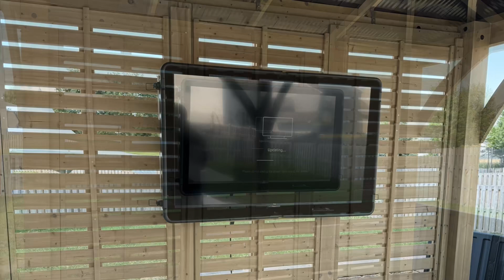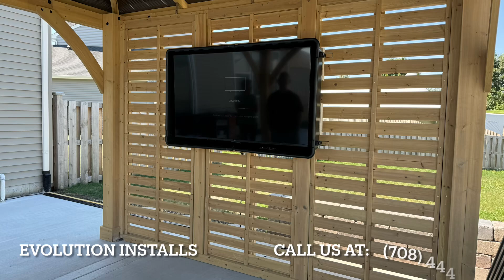in Joliet, IL by Evolution Installs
Keep us in mind for your next TV Mounting needs, Electronics Security, Smart Home Upgrade, TV install, TV Setup, AV upgrade, Burglar/Fire/Life/Safety Alarms, Security Cameras, Smart Security & Surveillance Cameras, Home Theater System, Stereo, Surround Sound, Wired & Wireless Networks, Smart Lighting,  Intercoms, Low Voltage wiring projects…

Evolution Installs